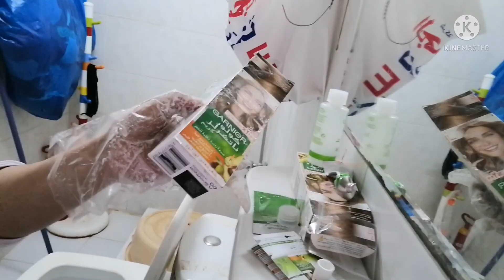Brown hair Colored FAILED😭